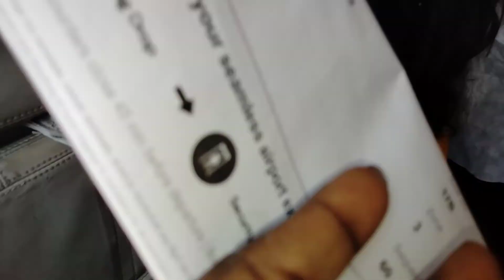Achanak se tour jane ka plan bana // 2022 // all of a sudden dalan chalahh kana le //RMVlogs.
santalivloggerraimanimarndi tourvideo 2022#rourkela#

Email  raimanimarndi 16@gmail